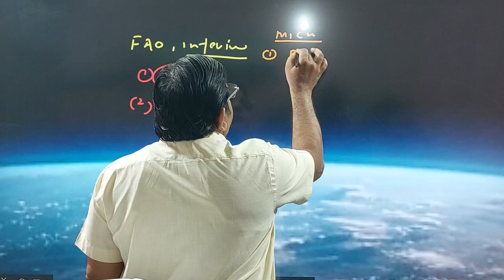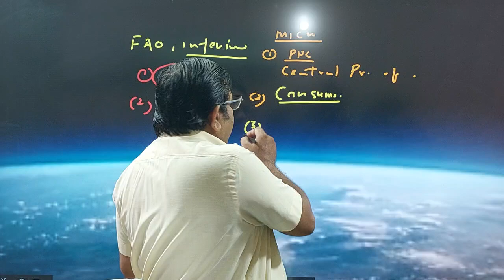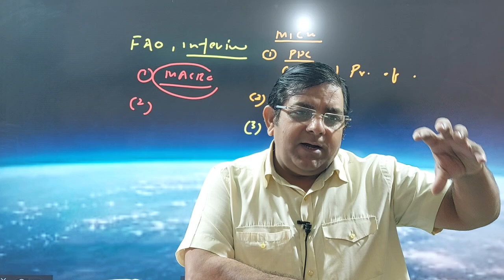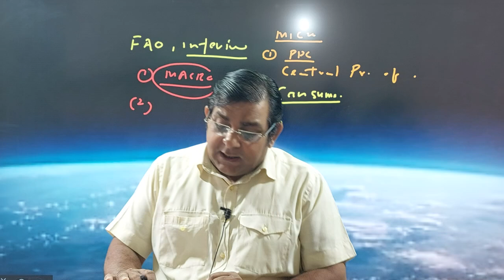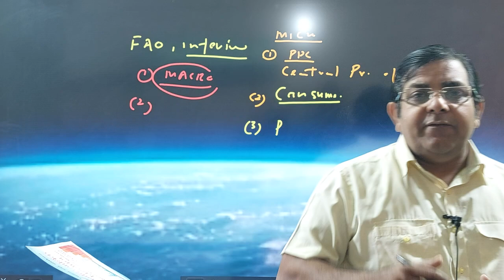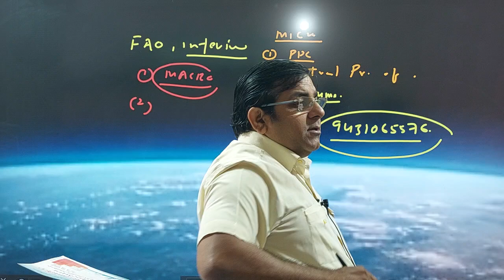FAO INTERVIEW || Important Topic Micro and Macro Economics || Dr. Pankaj Kumar